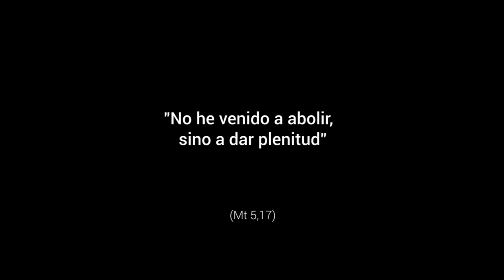Volar sin miedo - 6º Domingo Tiempo Ordinario, Ciclo A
Mt 5, 17-37. El video de esta semana es una invitación a tomar conciencia de cómo el miedo está presente en los individuos y en la sociedad. De cómo, a veces, somos portadores de miedo de manera inconsciente, incluso o causa de miedo para otros, cuando nuestra vocación es una llamada a la plenitud, a vivir desde el corazón de Dios, desde el amor.